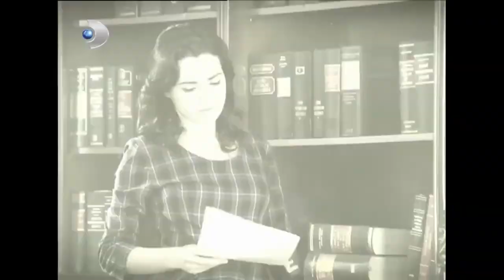Kemal Ve Serap Aşkı 84! - Hanımın Çiftliği Özel Klip